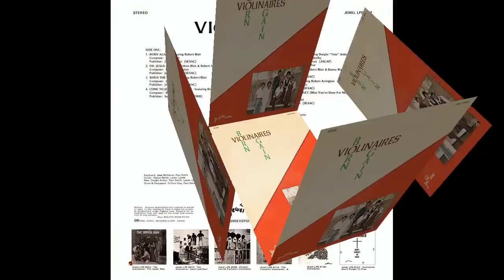"Jesus I'll Never Forget" (1981) Fantastic Violinaires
This is track 8 from the 1981 album "Born Again".
Lead by Robert Blair
The year was 1952.  The city was Detroit, Michigan.  Isaiah "Lil Shoot" Jones, Wilson DeShields and Leo Coney decided to form a gospel quartet group.  They would come to be known as The Violinaires.  From this humble beginning the world was introduced to the greatest gospel group to sing God's praises.  Know for their high falsetto background and lead singers, the group would make an indubitable mark on gospel music.

Shortly afterwards, they were bless with a great talent in the person of Willie Banks. He would become their first lead singer. He remained with the group for a short time before he moved on to form his own group. In the early sixties, they were blessed with another powerfully talented lead singer, Robert Blair. That was over 30 years ago and the last time he sang he was still powerful. His unique style along with their high, sweet, falsetto voices in the background has become the signature of the Violinaires.

In the early sixties, they were blessed with another powerfully talented lead singer, Robert Blair. That was over 30 years ago and the last time he sang he was still powerful. His unique style along with their high, sweet, falsetto voices in the background has become the signature of the Violinaires. In the latter part of the sixties, another extraordinary talent was added to the group. Charles Brown's exceptional voice and style would enhance an already super group. After a lengthy absence from the group, he has returned to them as a lead singer and he has also been called to the ministry.

Some members early on were, Wilson Pickett (of secular fame) Rev. J.C. Smith (Smitty), Cleophus Tilman, Jim Byers, Murray "Bud" Durhan, Rick Wilson, Elder James McCurdy, J. J. Hawkins, Frank Thompson, David Battle and others played a tremendous part in establishing this group. Many have come and gone, but the Violinaires are still together. In 1965, they recorded their first album, "Stand By Me," for Chess Records which propelled them to the top of Gospel Music Charts all over the country. The group also recorded for Jewel Records, Atlanta International Records, Paula Records, Prominence Records, MALACO, and MELENDO Records.

They remained on the gospel charts constantly until early 1970. Keith Richards and Mick Jagger of the Rolling Stones also wrote for the group during that time. They have been very fortunate in recording for some of the top labels in the industry. In 1972, they recorded for Jewel Records.  In 1983, they recorded for Malaco Records, under the leadership of (the late) Frank Williams.  In 1988, they moved to Atlantic International Records (AIR), where they recorded one of their biggest selling records, "The Pink Tornado", which again made the record charts nationwide. In 1992, they recorded for Paula Records. There they showcased the spectacular talents of Danny Walker's Fantastics, a solo album featuring the Violinaires. The Violinaires have showcased many talents and many groups have formed within the ranks.

Jessy McDaniel left to form his own group and The popular "Everreadys" with Jerome and Freddy Williams all sang with the Violinaires. Down through the years the group have performed at all types of musical gatherings. From Church Concerts to Jazz festivals throughout the United States. They have also performed at major concert halls and civic centers with such gospel greats as Shirley Caesar, Rev. James Cleveland and The Mighty Clouds of Joy, to name a few. They have also performed with Sam and Dave, The Manhattans and other popular music artists. In 1997, the Violinaires signed with Prominence Records, and have recently released their latest CD, "Live In Atlanta".

The group has gone through several name changes, from The Violinaires, The Fantastic Violinaires, The Violinaires featuring Robert Blair, Robert Blair and The Violinaires, to Robert Blair and The Fantastic Violinaires.  No matter what name was used by the group, there was one constant -- the incomparable falsetto background and lead singers. The group never lost their ability to take harmonizing to a level that would rarely, if ever, be matched by any other group.

Some of the group's most noted recordings were Doctor Jesus, I Got So Much To Shout About, Three Pictures on The Wall, A Simple Prayer, I Don't Know What This World Is Coming To, Coming Up Through The Years, The Lord's Prayer, and Children Are You Ready.  Many of the group's early recordings are still being played on the airways today.

The current group members are Dwight (Tito) Arthur, Robert Arrington, Minister David Battle, Rev. Charlie Brown, Minister Wesley Hill, Rev. Thomas Rhyant, Jr., Pastor Dr. Frank Thompson, Jr., and Pastor Danny Walker.